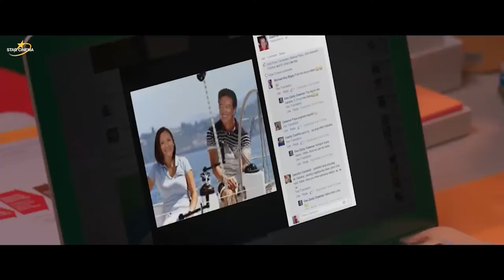‘Etiquette for Mistresses’ FULL MOVIE Part 5 | Kris Aquino, Claudine Barretto, Kim Chiu,